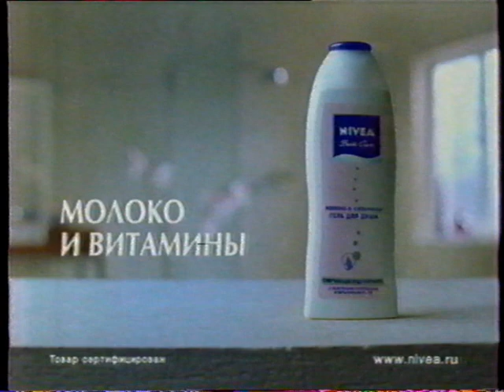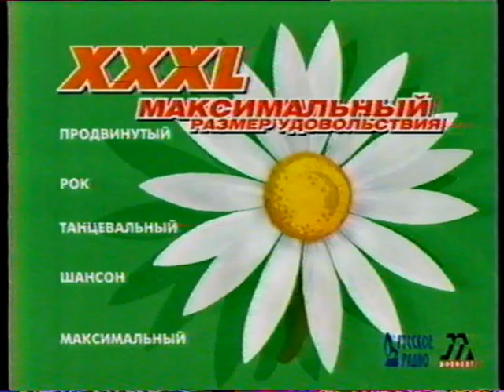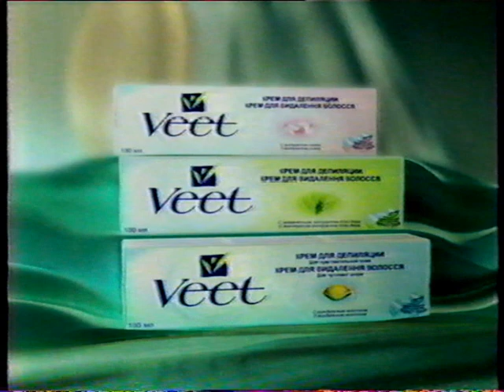Реклама и анонсы (Россия, 27.05.2003)